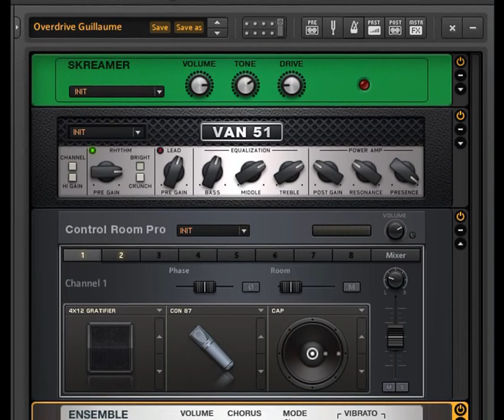Guitar Solo & Improvisation - Guitar Rig Free Setup - [Guillaume Deconinck]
Guitar Solo & Improvisation - Guitar Rig Free Setup
* Bright Overdrive + Atmosphere *